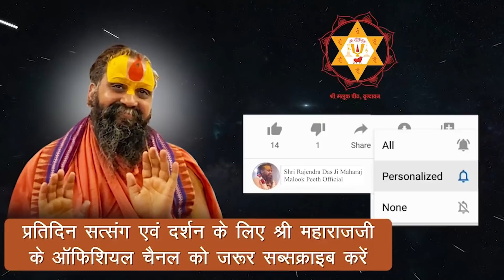विभीषण जी आज भी यहाँ नित्य आते हैं । भक्तवत्सल भगवान की करुणा ।।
Address:-
Shree Malook Peeth Sewa Sansthan Nyas
212, Vansivat, Vrindavan, Mathura (UP) 281121